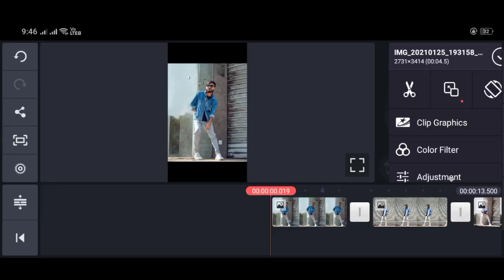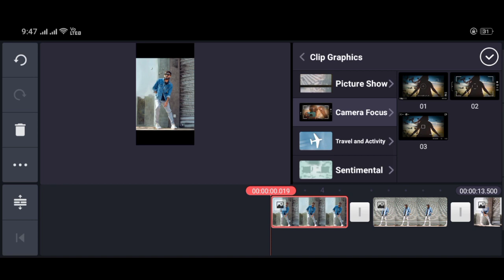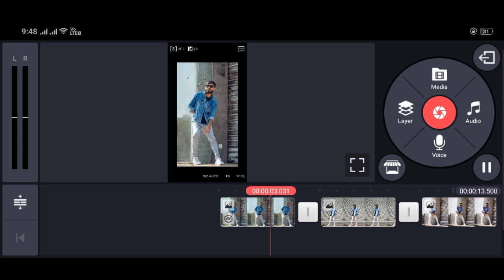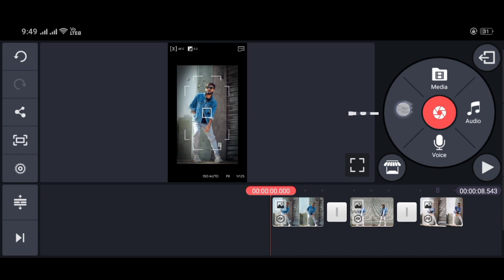How to make creative Instagram reel / reel tutorial in Hindi / models types reels for Instagram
How to edit models types reels for Instagram...